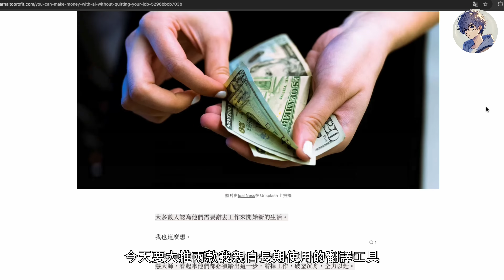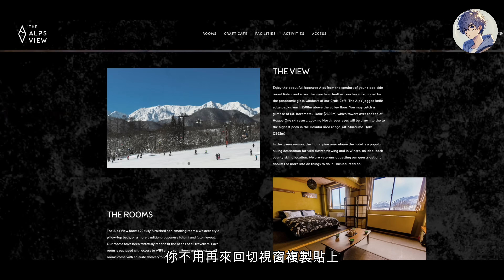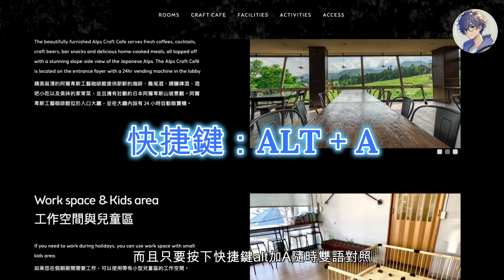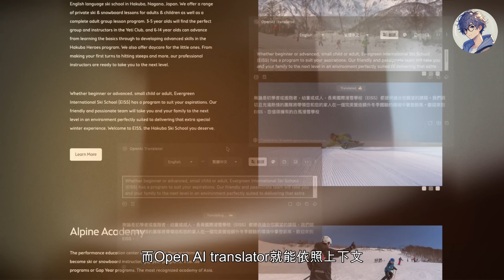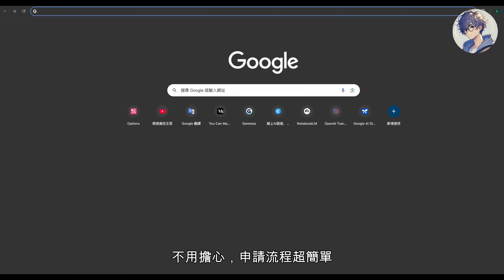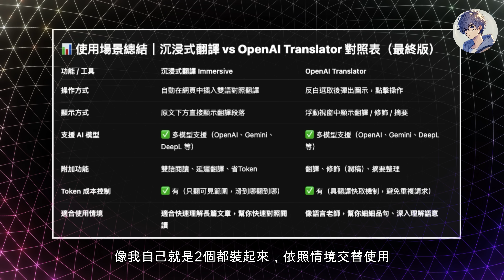一鍵告別Google翻譯：沉浸式＋OpenAI Translator 全面顛覆你的閱讀體驗！AI 才懂什麼叫「說人話」，即時翻譯、校潤、摘要一次搞定！邊讀邊學英文超順暢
你還在用 Google 翻譯嗎？本集帶你實測兩款高效 AI 外掛──沉浸式翻譯與 OpenAI Translator，體驗 AI 級「說人話」的翻譯體驗。我會介紹安裝使用方式、適用場景、引擎切換、雙語對照體驗，一次評測！看完你會知道哪款更適合「快速閱讀」還是「語感精修」，絕對讓你告別Google Translate。想邊讀邊學英文，別錯過！

🔧【補充說明】
1️⃣ 影片中提到「每分鐘最多 60 次請求」是免費API Key 的限制，這是由工具本身設定的。
若滾動太快，可能會導致錯誤。
建議調整以下設定來降低使用量（針對沈浸式翻譯）：
基本設定 → 每秒最大要求數：設為 1
翻譯服務 → 翻譯服務列表 → 其他/自訂 → Gemini → 每次要求的最大文字長度：設為 500
進階設定 → 預先翻譯的字元數（不等捲動）：設為 100

若仍出現額度超限的情況，稍微等待一下再試就可以囉 😊

2️⃣ 模型選擇建議：
沈浸式翻譯 可選：Gemini-2.5-flash-preview-05-20
另外因為本片上線幾天後沈浸式翻譯就改版了，API Key的輸入要改為以下步驟新增：
前往「翻譯服務」→ 點選「新增自訂翻譯服務」→ 選擇「Gemini」。
1.模型請選擇 Gemini-2.5-flash-preview-05-20。
2.將 API Key 貼上於指定欄位。
3.最下方「自訂」區域，請務必勾選剛新增的 Gemini。
4.最後返回「基本設定」，在翻譯服務選項中選擇剛剛建立的 Gemini，即可開始使用。
特別感謝 @yes78568 的技術協助！

🔧【補充說明｜感謝網友回饋 🙏】
感謝網友提醒，發現OpenAITranslator遇到使用Gemini API無法正常使用。已建立 Issue 通知開發者，等待後續回覆中 🙇‍♂️
暫時替代方案，也可以改用「沈浸式翻譯」處理短句內容：
點選瀏覽器右上角的「擴充功能」
選擇「沈浸式翻譯」會彈出設定小視窗
啟動「劃詞翻譯：顯示小圖示」

就能快速查看單字或短句的翻譯結果，雖然無法一次處理大量文字，但仍可作為臨時替代方案，提供給有需要的朋友參考。再次感謝熱心回饋！🙏

📌【一鍵系列】AI工具研究分享
探索最新、最實用的 AI 工具，從自動化工作流程到創意應用，每支影片都教你「一鍵上手」！

🔹時間軸｜沉浸式＋OpenAI Translator 全面顛覆你的閱讀體驗
00:00｜開場介紹：開場 + Agenda
00:45｜再見了Google Translator：翻譯小毛病大集合
01:27｜工具①：沉浸式翻譯怎麼用？實際操作給你看
03:02｜工具②：OpenAI Translator 是什麼？為什麼我更愛它？
03:54｜API Key 怎麼申請？免費 Gemini API 快速教學
04:46｜使用建議與我的實測心得
05:12｜留言時間：你都用什麼翻譯工具？一起交流吧！